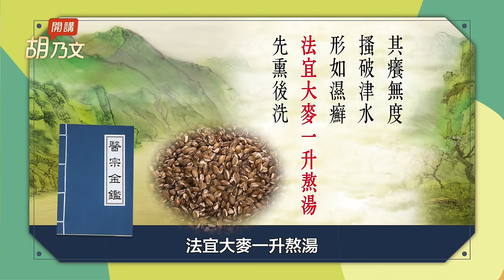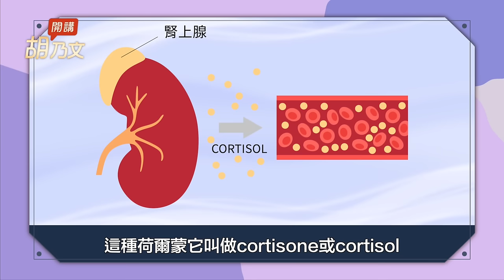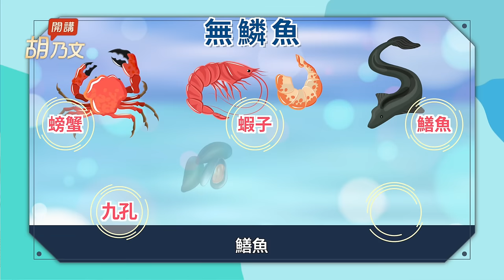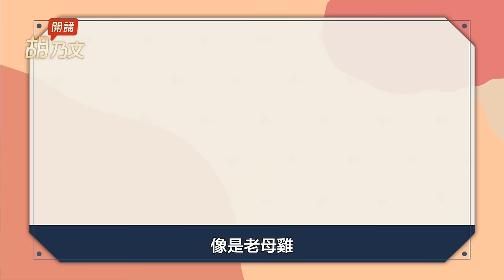異位性皮膚炎有救了！大麥湯+它，不癢也不抓了，還你細皮嫩肉。醫生警告：這2種食物，孕婦別吃，寶寶易得皮膚病！打過水痘疫苗者，你該注意這件事｜帶狀皰疹｜皮膚｜ 胡乃文開講Dr.HU_152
00:00 開場
01:03 別再抓了 它是異位性皮膚炎救星
03:21 類固醇OUT！大麥湯+它 治皮膚炎
06:18 寶寶皮膚要好 準媽媽忌吃2類食物
09:41 妙！這樣做預防帶狀皰疹